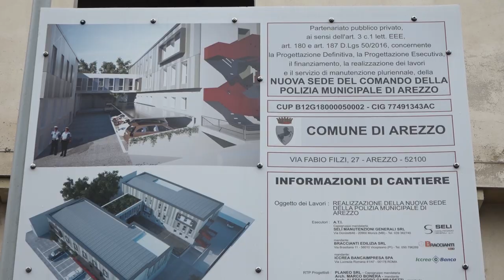Cantiere di via Fabio Filzi, l'allarme dei residenti: "cresce il degrado e la microcriminalità"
Tutto ancora fermo e abbandonato in via Fabio Filzi, con il cantiere della nuova sede della Polizia Municipale che ormai versa in uno stato di degrado.
La struttura sarebbe utilizzata anche come rifugio abusivo o per il consumo di droghe, a facilitare l'accesso anche la rete di protezione del cantiere divelta dal vento.